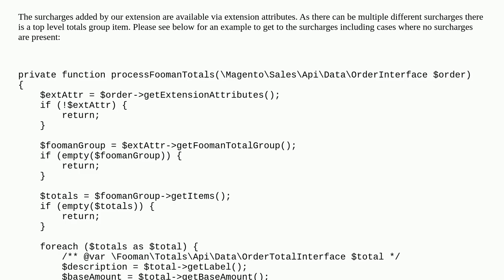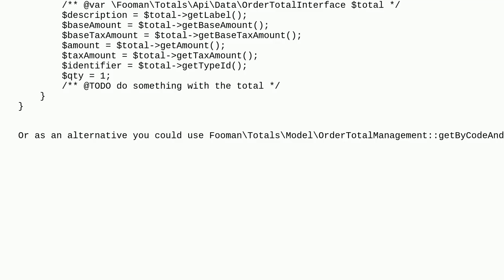Magento: Magento2: Unable to fetch the surcharge amount added by Fooman_Surcharge extension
Magento2: Unable to fetch the surcharge amount added by Fooman_Surcharge extension

A special thanks goes out to the community

  magento2 surcharge orders